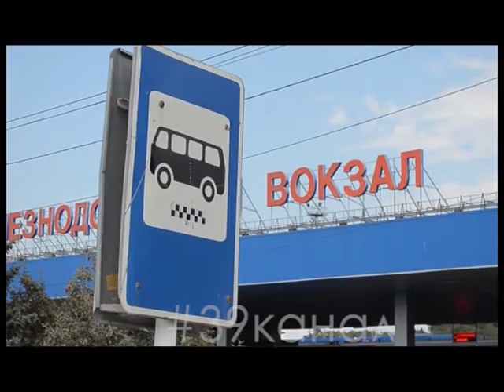Сургутские спортсмены вернулись из летнего лагеря с кишечной инфекцией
Сургутские спортсмены вернулись из летнего лагеря с кишечной инфекцией. Несколько детей отравились в поезде из Анапы в Екатеринбург. Следователи проводят по данному факту проверку.  Подробности в сюжете